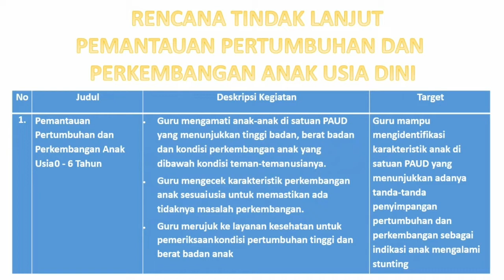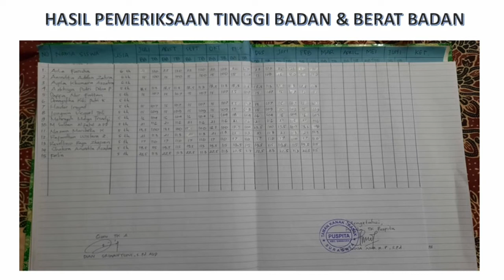Rencana Tindak Lanjut (RTL) Pertumbuhan dan Perkembangan Anak Usia Dini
pertumbuhan adalah perubahan struktur dan fisiologis (kejasmanian) pada anak. Sedangkan perkembangan adalah bertambahnya kemampuan atau keterampilan dalam struktur dan fungsi tubuh yang lebih kompleks dalam pola yang teratur dan dapat diramalkan sebagai hasil dari pengalaman dan proses pematangan.